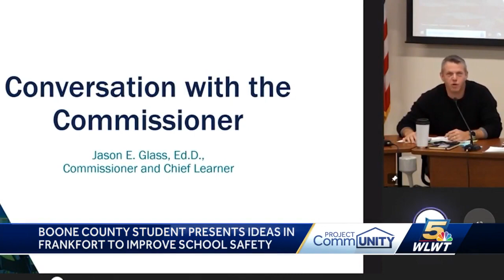Northern Kentucky high school students hope lawmakers will consider school safety ideas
Students part of advisory council created in wake of mass shooting in Uvalde, TX